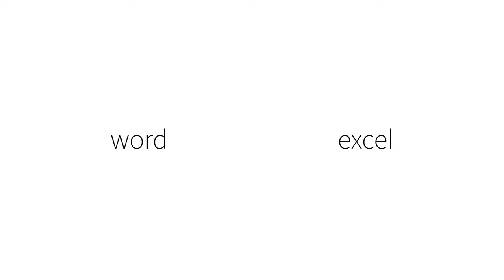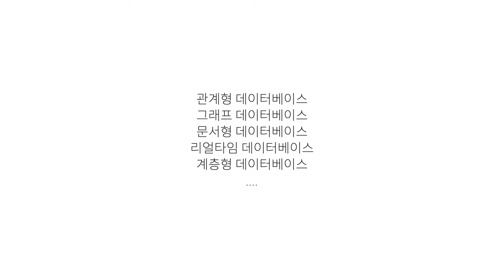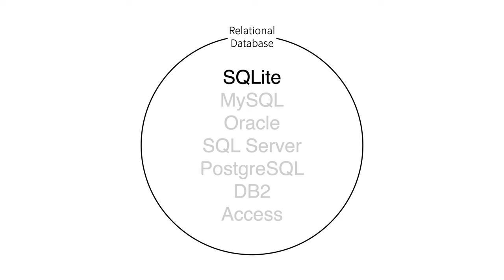SQLite - 1/7. 수업소개